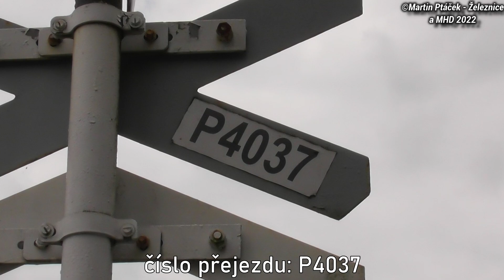Železniční přejezd Doudleby nad Orlicí #2 - P4037 / 1.8. 2022 / Czech railroad crossing.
Lokalita / Location: Doudleby nad Orlicí, ul.Na Bělisku, Královehradecký kraj, Česká republika, 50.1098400N, 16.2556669E
Trať / Track: SŽDC 021 (Hradec Králové hl.n. - Týniště nad Orlicí - Letohrad / Solnice)
Úsek / Section: Doudleby nad Orlicí - Kostelec nad Orlicí
Výstražníky / Lights: mechanické závory PZM-2
Číslo přejezdu / Crossing number: P4037
Vlaky ve videu / Trains in the video:
14:09 | Sp 1834 - ČD (Letohrad → Hradec Králové hl.n.)
řazení: ČD 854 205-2 "Věrka" (Hydra)